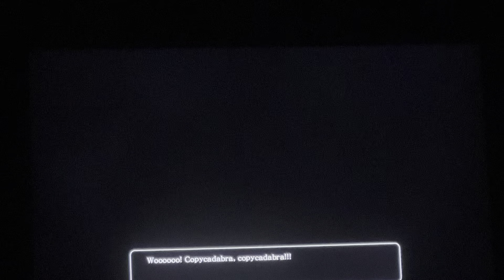Dragon Quest Heroes 2 *NG+* -POSTGAME- (Part 146i) “An Uber Aberrant Weapons Grind”